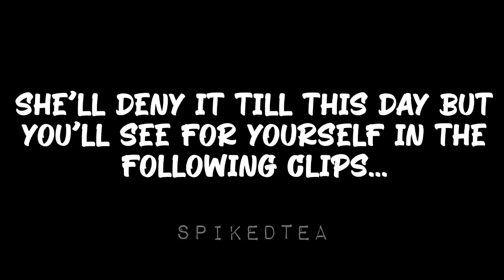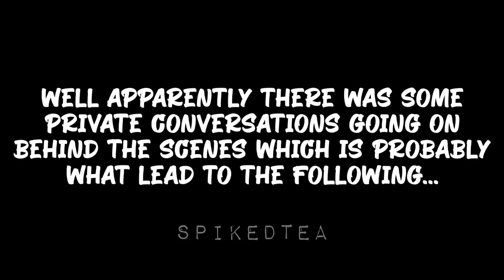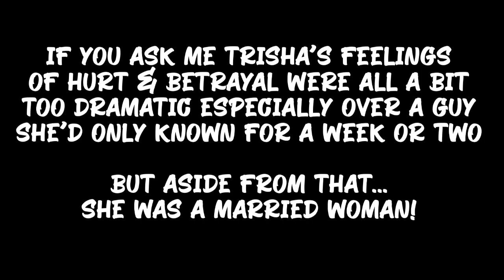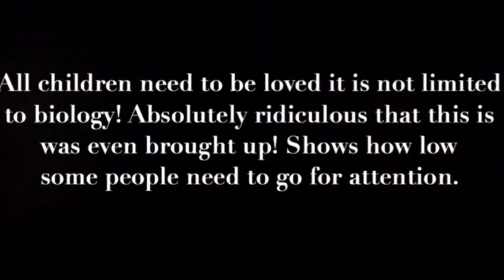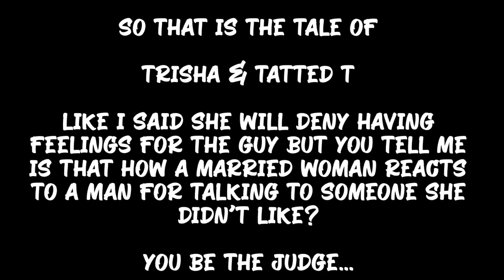The Time Trisha’s Heart Got Tatted| Flashback Friday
Since everyone loves returns around her I thought I revamp this classic.
I originally made this video back in 2017